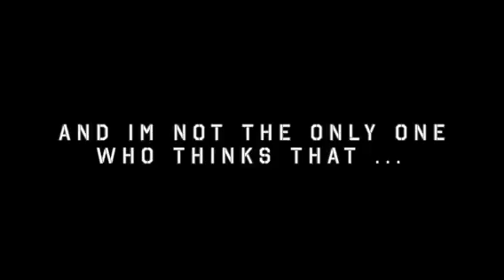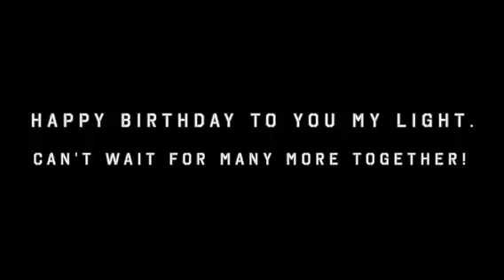Bdayvideo for Rose on 06.04